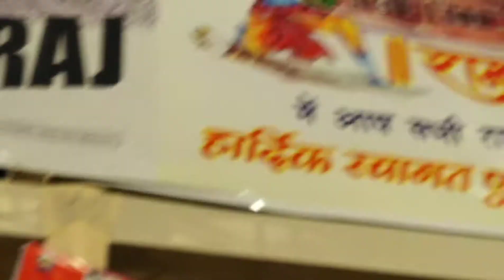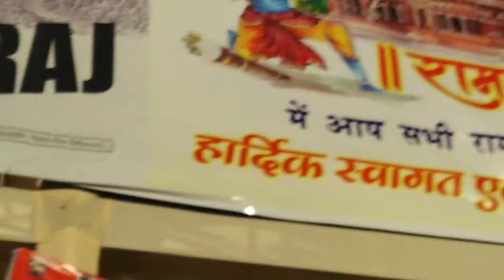visited LUVKUSH RAMLEELA at Red Fort | exciting times